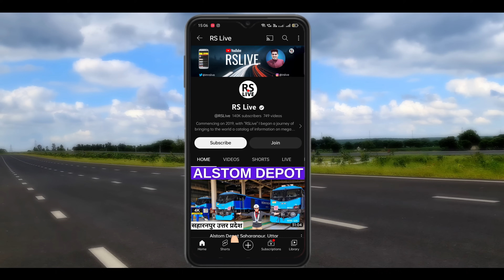Delhi Katra Expressway | Punjab Update | 4K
Delhi Amritsar–Katra Expressway is an approved 670 km (420 mi) long, 4-lane (expandable to 8 lanes) wide controlled-access expressway, which will connect Bahadurgarh border near Delhi with Katra in Jammu and Kashmir via Haryana and Punjab. It will have a spur section which will connect Nakodar with Sri Guru Ram Dass Jee International Airport located in Raja Sansi, Amritsar.[3] The 397.7 km (247.1 mi) long Delhi–Nakodar–Katra section is National Expressway 5 (NE-5) and 99 km (62 mi) long Amritsar–Nakodar section is National Expressway 5A (NE-5A). Once completed, it will reduce the current Delhi-Katra distance from 727 km (452 mi) to 588 km (365 mi) and the time travel will be reduced from 14 hours to 6 hours, and Delhi-Amritsar distance to 405 km (252 mi) and from the time travel will be reduced from 8 hours to only 4 hours.[3]

It will have a trauma centre, ambulances, fire brigades, traffic police, bus bays, truck stops, interchanges with refreshment, and recreational facilities. To be constructed as a part of the Bharatmala Pariyojana,[1] it is expected to cost ₹40,000 crores.[4] Detailed Project Report (DPR) was completed in November 2019,[5] and land acquisition commenced from January 2020.[6][7] M/S Feedback Infra Pvt Ltd. was appointed as DPR consultant to carry out alignment studies which submitted the final shortest proposed alignment report of Delhi–Nakodar–Gurdaspur section in September 2019,[8] Nakodar–Amritsar section in June 2020, and the survey is currently under progress in Jammu section.[9] It is part of Ludhiana Delhi Kolkatta Industrial Corridor. There are 11 National industrial corridors and numerous state level industrial corridors in India.